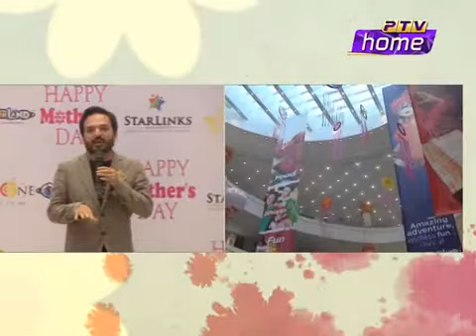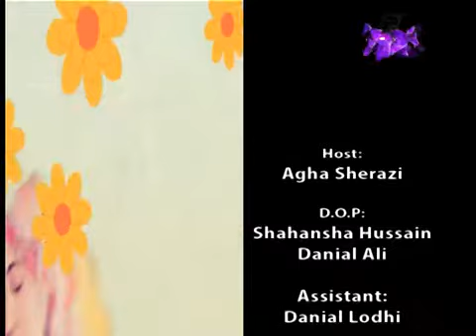MAA TUJHY SALAM | MOTHERS DAY SPECIAL | PRODUCED & DIRECTED BY SYED BILAL NAQVI